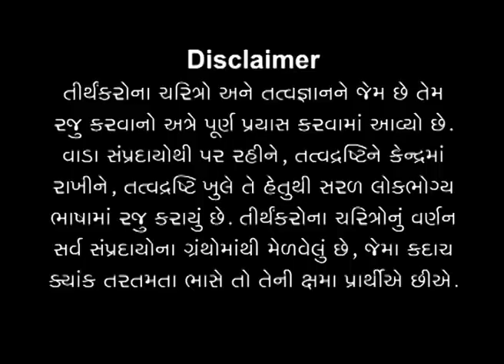Shri Rishabhdev Bhagwan Part-29 | શ્રી ઋષભદેવ ભગવાન ભાગ-29 | Tirthankaronu Yatharth Tatva Darshan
In the video, Shri Rishabhdev Bhagwan Part-29, Pujya Niruma talks in detail about Guru and disciple. In the previous video (part-25), She talked about the qualification of the preacher Marichi - grandson of the first Tirthankar Shri Rushabhdev established the Tridandi religion. In the same context, she explains further about Guru and disciple in detail. Further in the video, Pujya Niruma explains the Guru-disciple relationship by talking about few real life experiences of people.

શ્રી ઋષભદેવ ભગવાન ભાગ-29 વિડિયોમાં પૂજ્ય નીરુમા ગુરુ-શિષ્ય પર વિશેષ ફોડ પાડે છે. આગલા વિડિયો (ભાગ-25) માં પ્રથમ તીર્થંકર ઋષભદેવ ભગવાનનાં પૌત્ર મરિચિનાં ત્રિદંડી ધર્મ સ્થાપવા પરથી ઉપદેશકની લાયકાતની વાત કરી હતી. એના જ અનુસંધાનમાં અહીં તેઓ ગુરુ-શિષ્ય વિષે ઊંડાણથી સમજાવે છે. વિડિયોમાં આગળ, પૂજ્ય નીરુમા લોકોના વાસ્તવિક જીવનના થોડા અનુભવો વિશે વાત કરીને ગુરુ-શિષ્યના સંબંધને સમજાવે છે.

Show Note:
00:00 - સાચા ગુરુની શોધ કેવી રીતે કરવી?
10:25 - ગુરુ કેવા હોવા જોઈએ?
11:59 - ગુરુનો સાચો વારસદાર કોણ બની શકે?
16:55 - ગુરુની વિરાધનાથી થતું નુકસાન
24:37 - જ્ઞાની માટે પરમ વિનય

00:00 - How to find the true Guru?
10:25 - Who can be the heir of the true Guru?
11:59 - How should be a Guru?
16:55 - Harm caused by going against the Guru
24:37 - Absolute humility for the Gnani (Self-realized)

►We bring fresh new spiritual videos for you everyday.